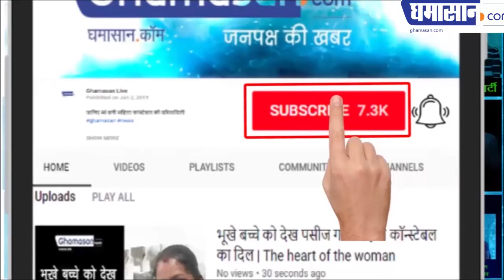जेल से छूटे Akash Vijayvargiya ने कहा जनता की सेवा करता रहूंगा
जेल से छूटे आकाश ने कहा जनता की सेवा करता रहूंगा
उन्होंने कहा जनता का हित सर्वोपरि